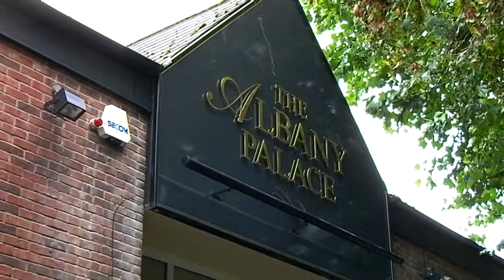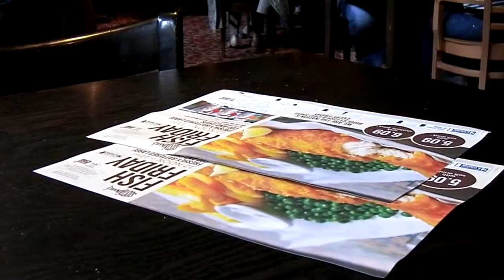Trowbridge Day One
Post Army Aviation Museum. Trowbridge, pubs, ale and Premier Inn. 4 pubs and one Premier Inn.  Good times.